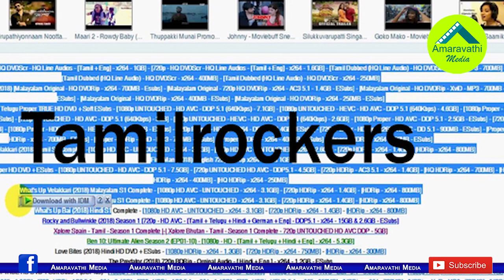నాలో.. నాతో...YSR పుస్తకానికి పైరసీ బెడద| Pirated Copy of Book of YS Vijayamma on Social Media